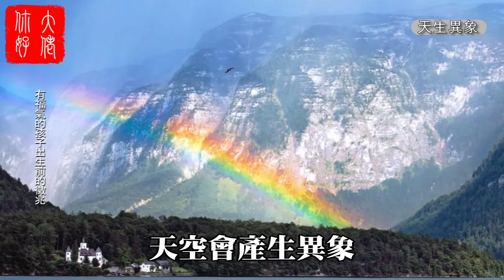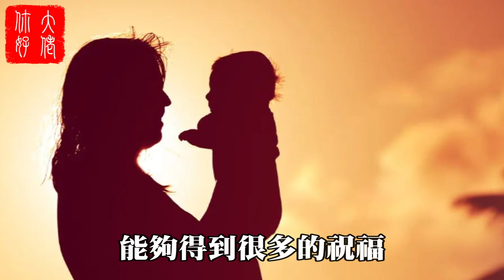孩子出生前有這6種征兆，福氣滿滿財運旺，一生平安無憂愁！快看看你家孩子有沒有#大佬你好啊